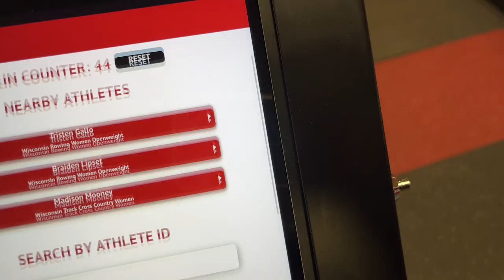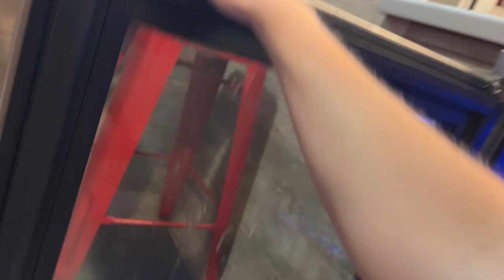day in the life of a d1 athlete | wisconsin track preseason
follow my day to see what I do as a graduate student on the track and field team at university of wisconsin - madison.
we are in our last few days of classes this semester and getting ready for the upcoming indoor track season